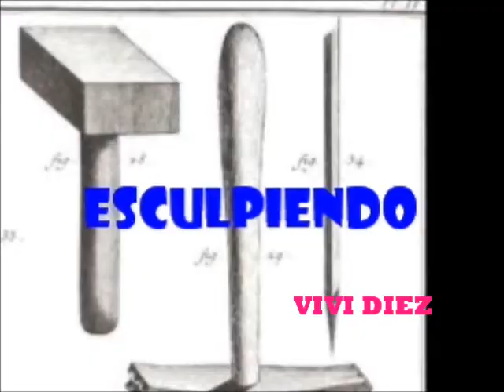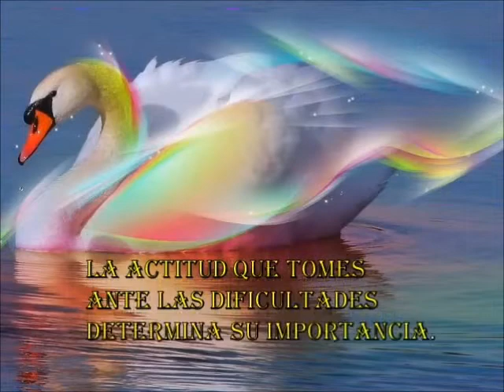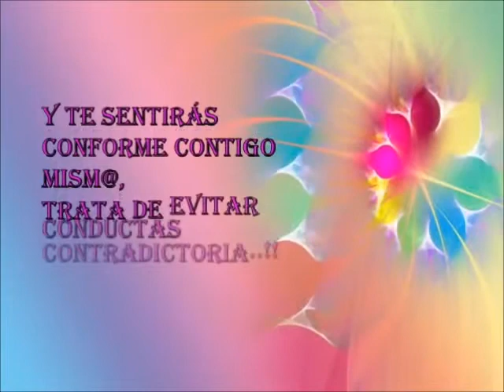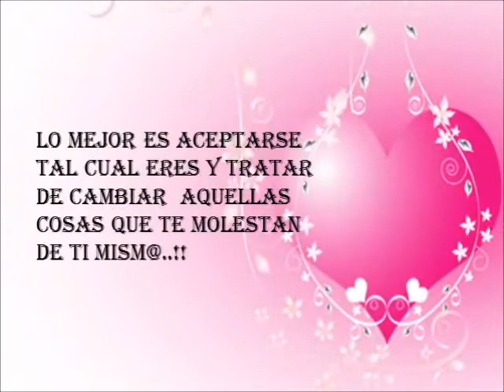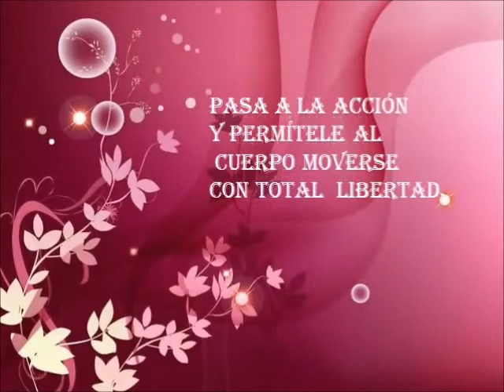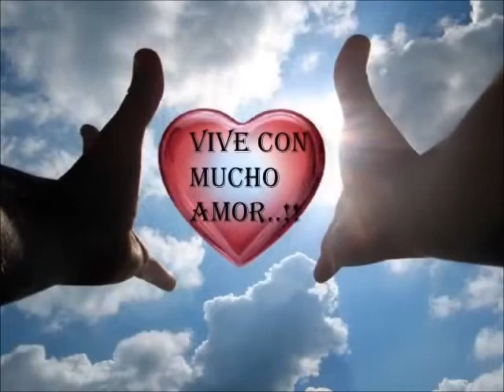NO SOMOS PERFECTOS PERO SI MEJORES...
ESCULPIENDO TU ALMA TU MENTE Y TU ESPIRITU.
CANTANTES ESTRELLAS Y ARTE

VIVIANA DIEZ